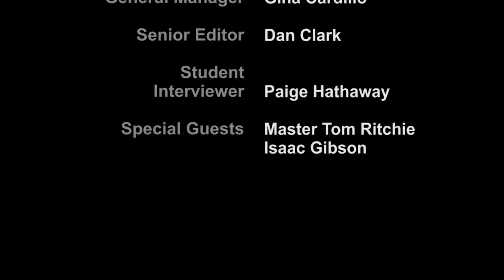Falcon Focus: September 19, 2019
Falcon Focus for September 19, 2019. The topic is Tae Kwon Do instruction at Austintown Intermediate School.